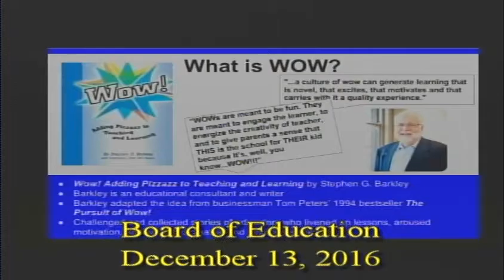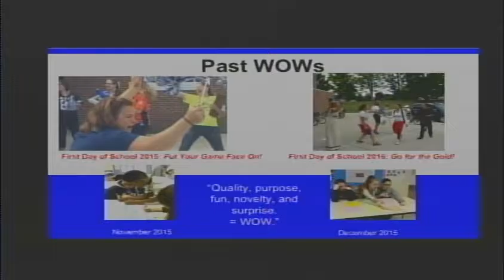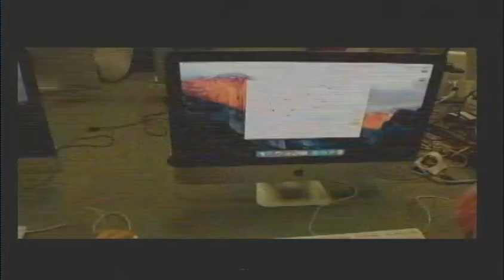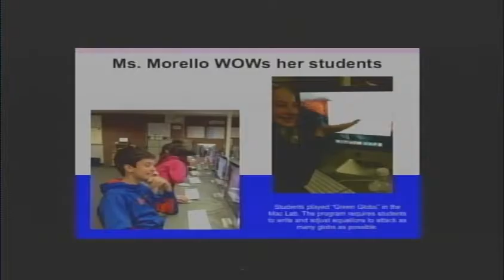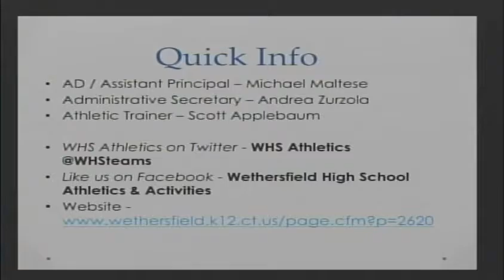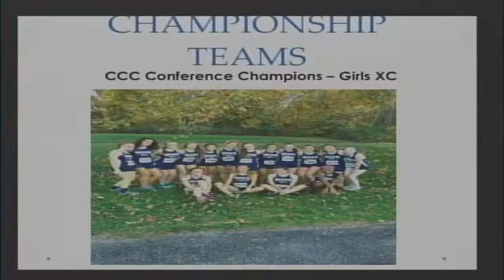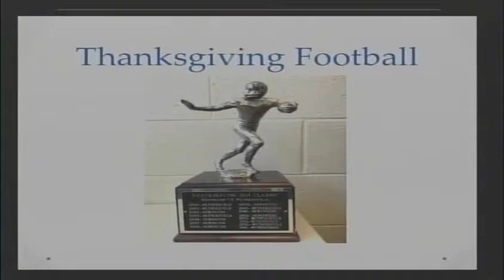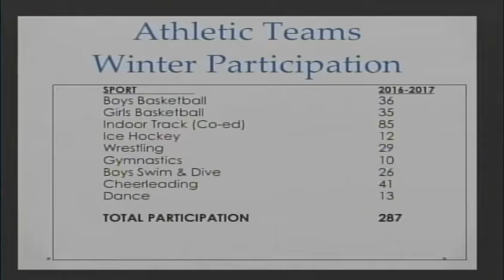December 13th, 2016 Board of Education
Board of Education Meeting for December 13th, 2016